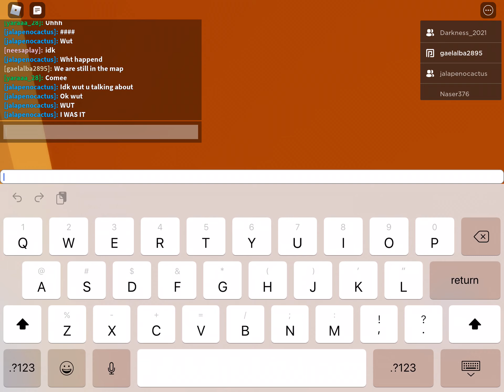Weird map glitch in roblox: PIGGY